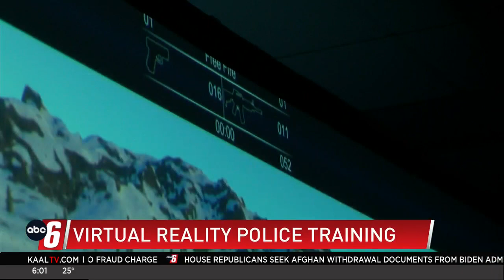New virtual reality training system helps de-escalation and crisis Situations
North Iowa Area Community College (NIACC), in partnership with the Mason City Police Department, announced the February 15, 2023 installation of a new virtual reality training system on the NIACC Mason City campus.